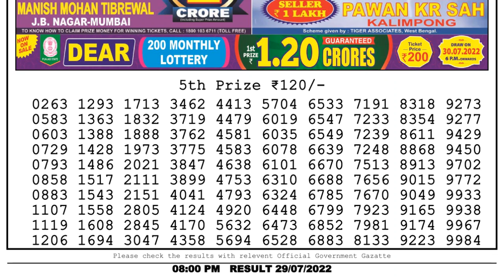🔴Dear Lottery Sambad Live 8pm today 29.07.22 Nagaland State Lottery Result